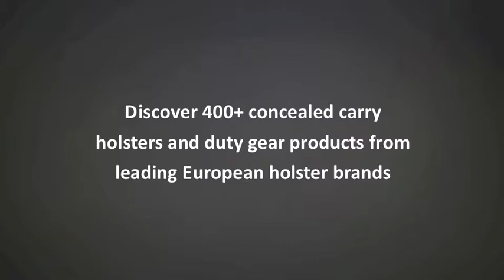CZ 50 Holsters - TOP 5 Holster Tips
If you are looking for a holster upgrade for your CZ 50, we prepared some hot tips for you. Of course this is just a small selection of TOP 5 holster options, however our product range includes more than a hundred models of concealed carry as well as duty holsters for CZ 50 in leather, cordura nylon and kydex material so everybody can find the right design he deserves. We're specializing on traditional European holster brands, as they are very hard to buy on US market and they offer excellent quality and value for the money.

Expect the standard designs (like IWB, OWB, shoulder holsters, drop leg tactical solutions, etc.) we carry also range of tactical bags and pouches, holster shirts, underwear with concealed holster, molle holsters, and other holster designs for CZ 50.  You can choose between black and mahogany leather or several colors of cordura nylon. All our CZ 50 holsters are coming directly from our or producer's stock, so you can be sure you'll get the best price possible. If you're looking for a specialized holster, we can discuss an adjustment of holster design according to your needs during production process. Feel free to browse our website for full range of CZ 50 holsters, I suggest to use Holster Finder so you'll get personalized results directly for your gun model in seconds.